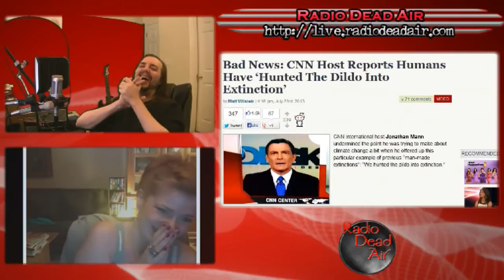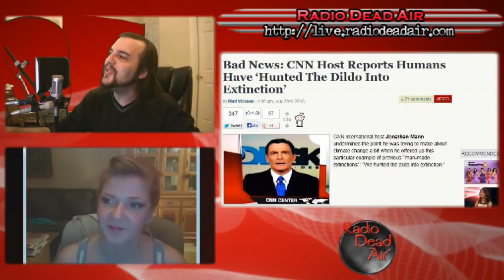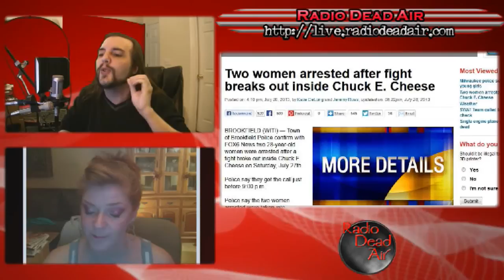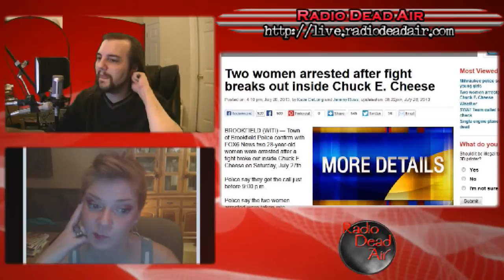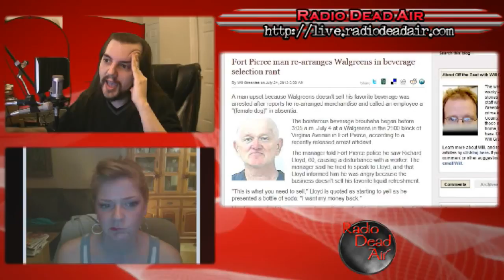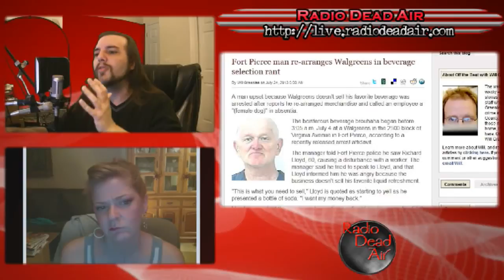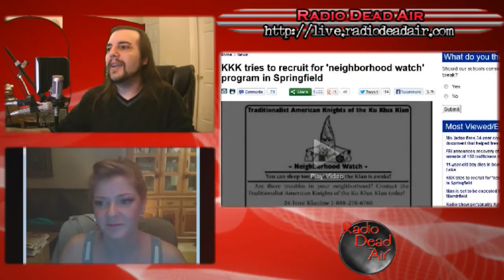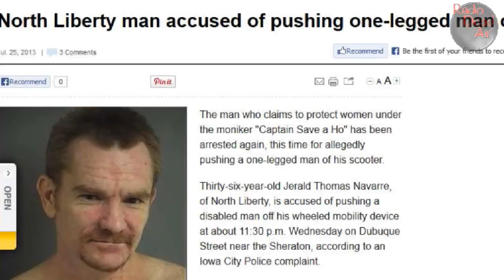WTFIWWY Live – The Rare Endangered Dildo – 7/29/13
This week: a naked rampage in an upscale restaurant, a royal rumble in the Chuck E Cheese and the worst superhero since Matter Eater Lad ...